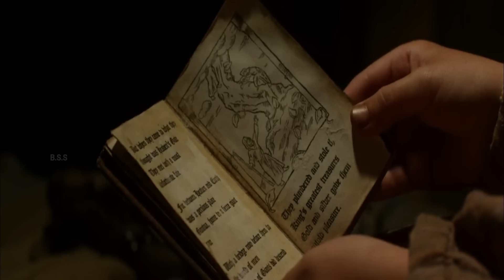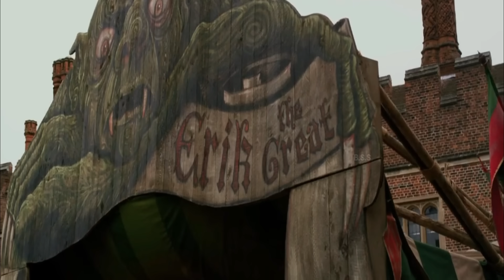Giants have come down to humans world Explained in Hindi & Urdu